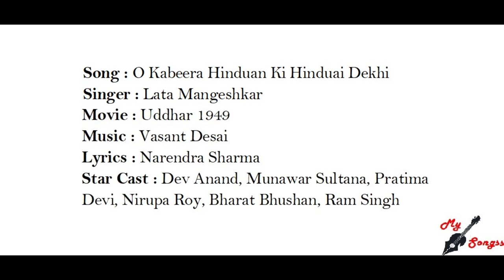O Kabeera Hinduan Ki Hinduai Dekhi, Movie : Uddhar 1949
Song : O Kabeera Hinduan Ki Hinduai Dekhi
Singer : Lata Mangeshkar
Movie : Uddhar 1949
Lyrics : Narendra Sharma
Star Cast : Dev Anand, Munawar Sultana, Pratima Devi, Nirupa Roy, Bharat Bhushan, Ram Singh